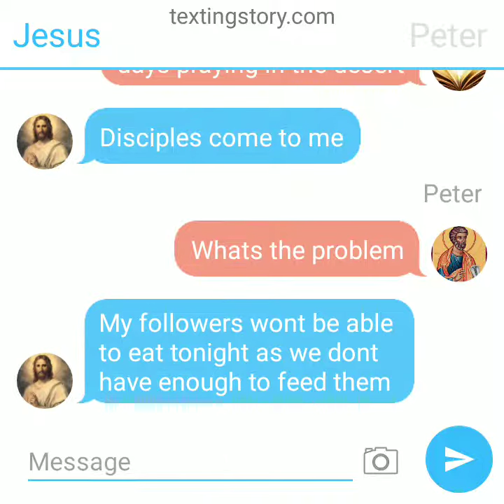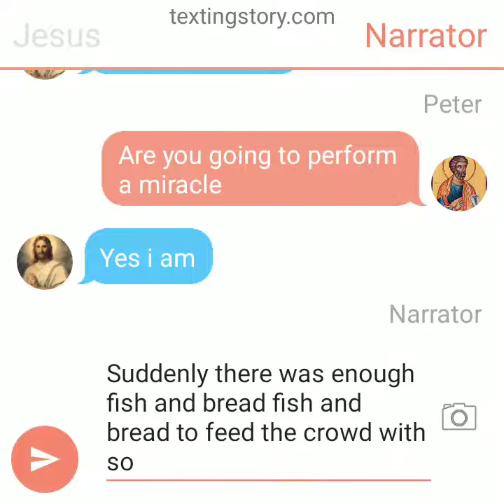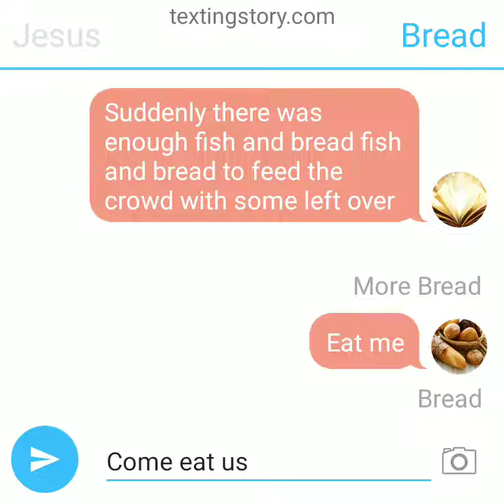Feeding of the 4000